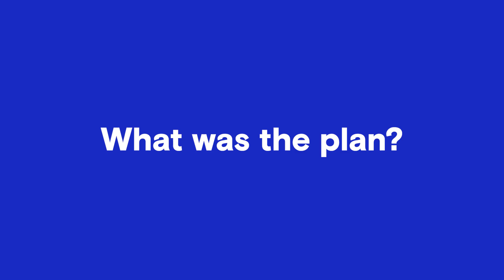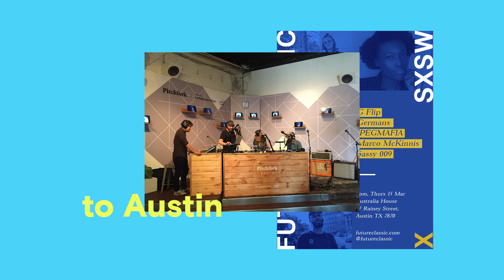Future Classic x Dropbox studio in Frogtown, Los Angeles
In April we launched a studio at our warehouse in LA in collaboration with Dropbox. Here's what's been happening since we opened the doors - follow along with the futureclassicxdropbox hashtag. For more info on the collaboration head

This video features a number of the artists that have come through the studio across the last few months, including Hayden James, Wafia, Daniel Wilson, Kito, Touch Sensitive, Flume, Buzzy Lee, Cassian, John Keek, Odie, HWLS, Noah Breakfast, Classixx, Haley Gene Penner, jpegmafia + more.

Track = Christopher Port - Uppers.